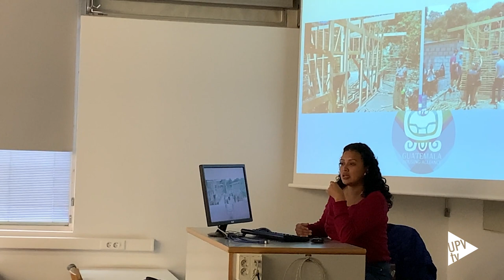Programa Ventus: aumentan las estancias investigadoras - Noticia @UPVTV; 03-04-2023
El programa Ventus de la UPV aumenta un 30% el número de estancias de investigadores procedentes de países del ‘Sur Global’ en su tercera edición.